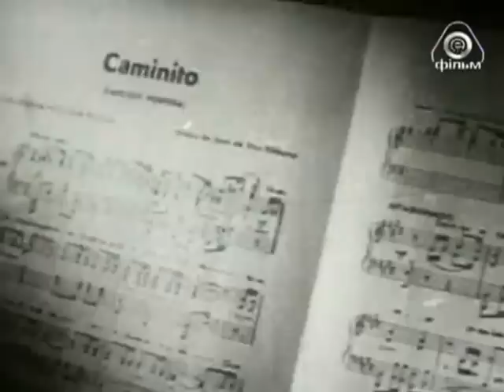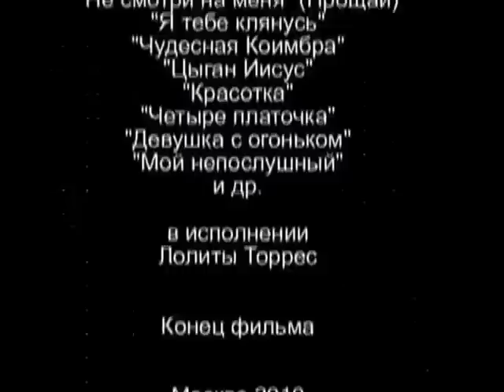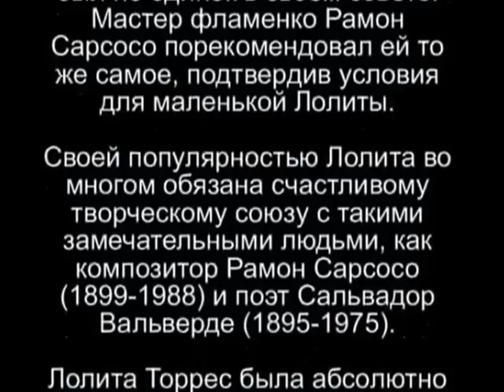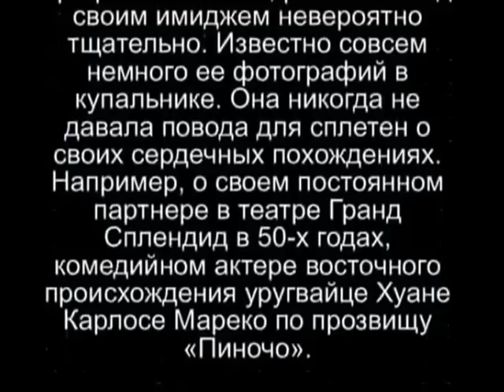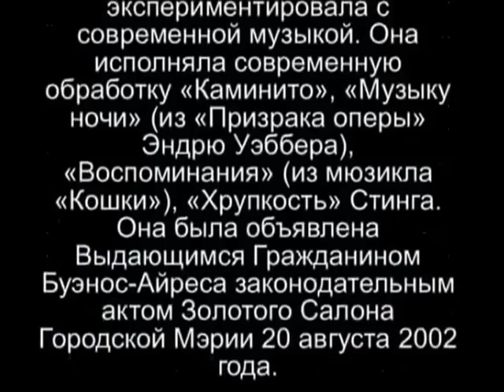Lolita Torres, Лолита Торрес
Full-length film about Lolita Torres. Полнометражный фильм о Лолите Торрес. La película trata de Lolita Torres.